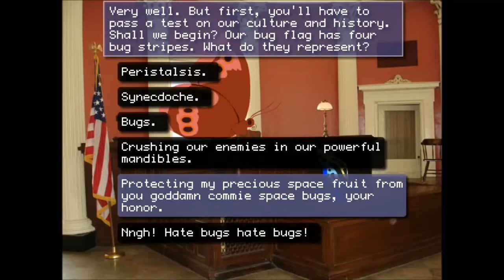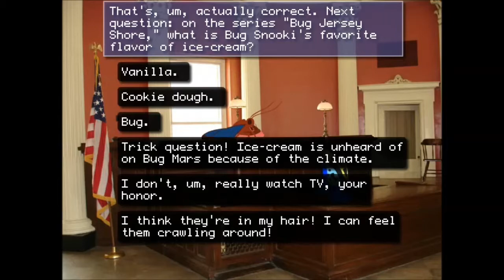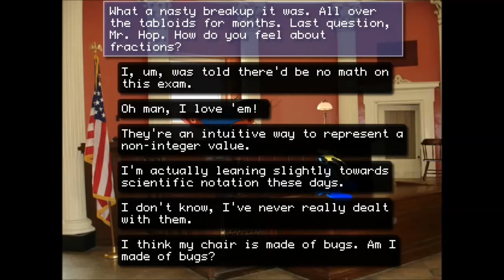Like a billion! Frog Fractions walkthrough Pt. 1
A lets play!

______________________________███____█.YOU█_____███
__________ME_________________██________██__________██
____________________________██__Gold____█___Gold_____██

If you like it tell your friends!